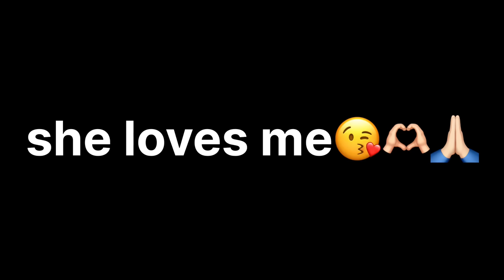Finally mil liya bhabi ki frnd se 😘 She also loves me 🥺🫶🏻